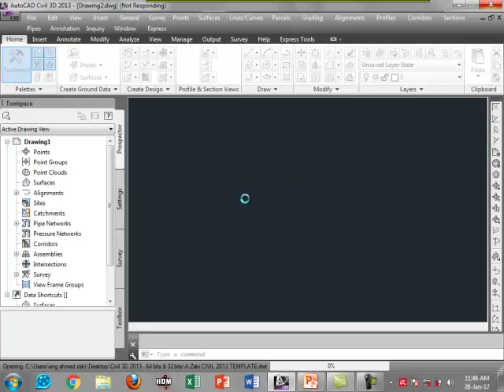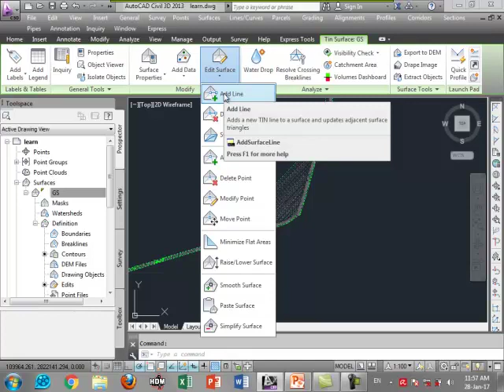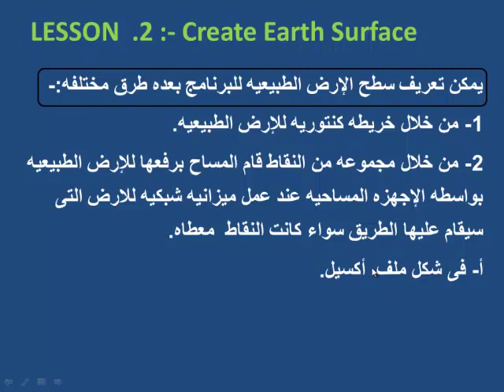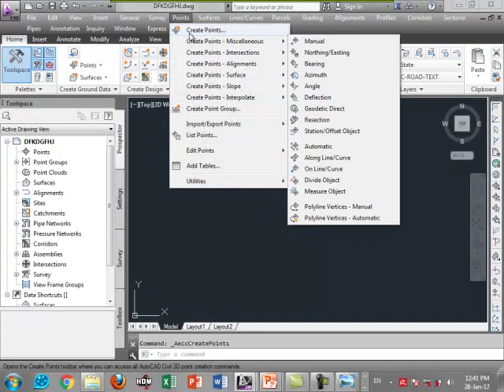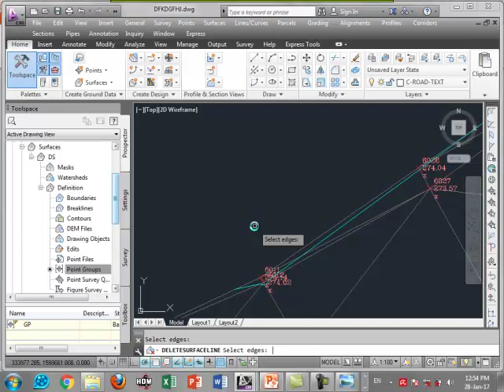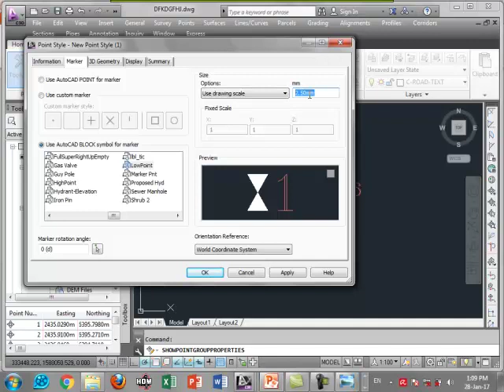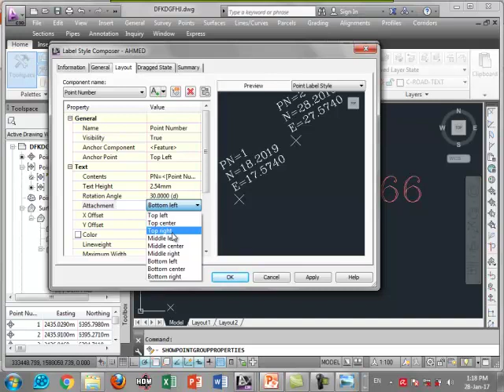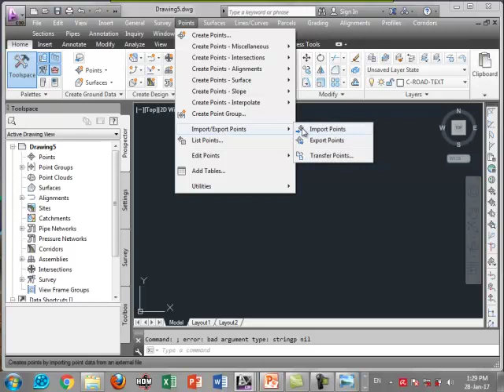Lecture 2 Civil 3D Eng Ahmed Zaki 2017